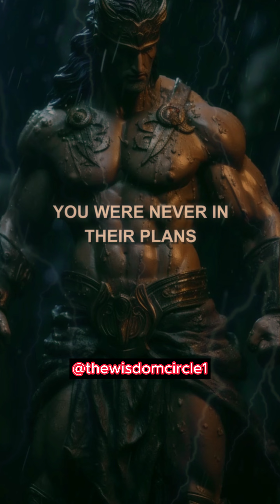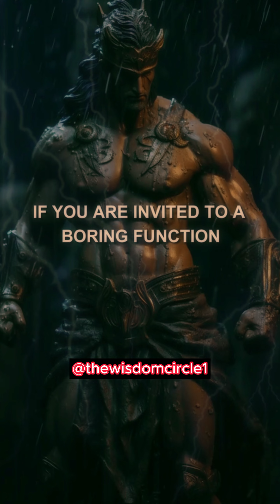🕴️ Rules Every Man Should Live By 💪"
SHORTS    # SHORTS
Unlock the secrets of being a real man! Dive into the RealMenCode and discover 7 essential rules that define true gentlemen. From leadership to integrity, we've got it all covered! 💼💯
Real Men, Manhood, Gentleman Rules, Success Tips, Leadership, Integrity, Self-Discipline, Resilience, Real Men Code

Join Us and Spread the love by Following, Liking, and Sharing this Video.